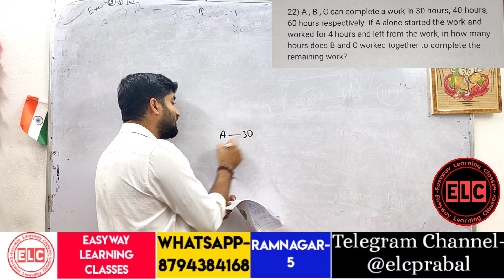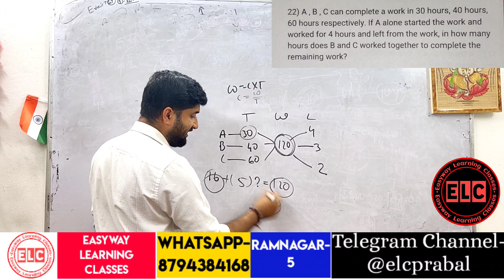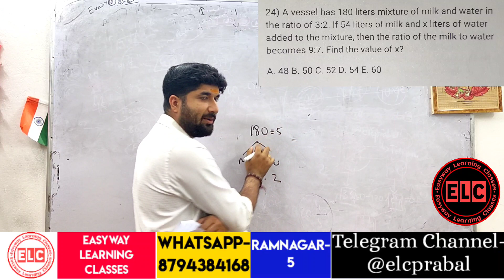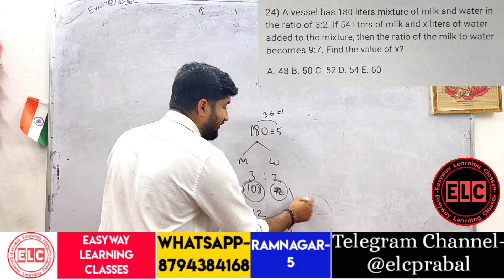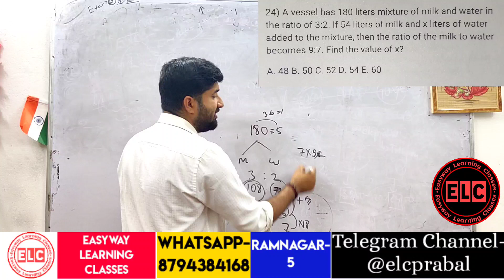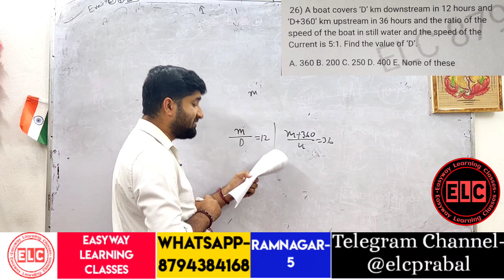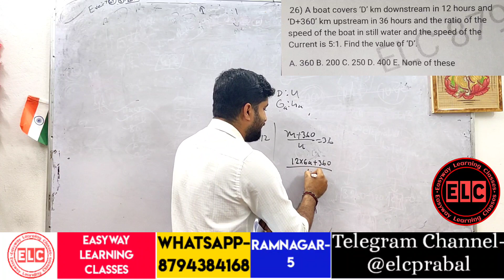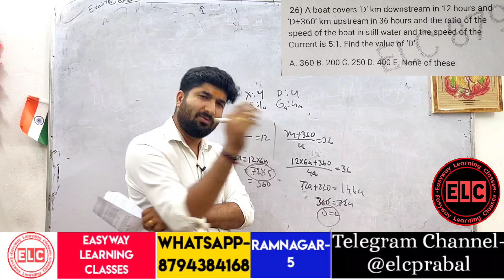Previous Year Questions-2 || Arithmetic || IBPS PO/Clerk || RRB PO/Clerk || SBI PO/Clerk || Quant-16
For 🔹IBPS PO🔹IBPS CLERK🔹 RRB Clerk🔹RRB PO🔹SBI PO 🔹SBI Clerk🔹RBI Grade B officer 🔹RBI Assistant 🔹LIC Assistant 🔹 LIC AAO🔹LIC ADO 🔹NIACL AO🔹NIACL Assistant 🔹BOB PO🔹BOB Clerk🔹SIDBI🔹SEBI🔹NABARD AO🔹NABARD Assistant 🔹BIS 🔹Fire Service 🔹TPSC🔹